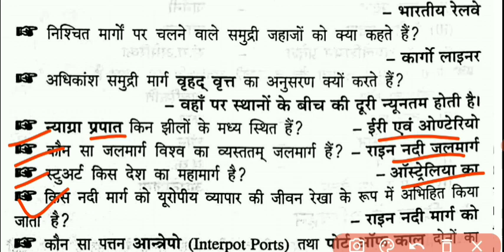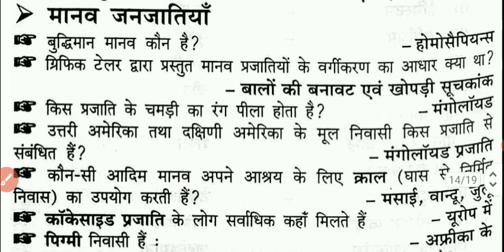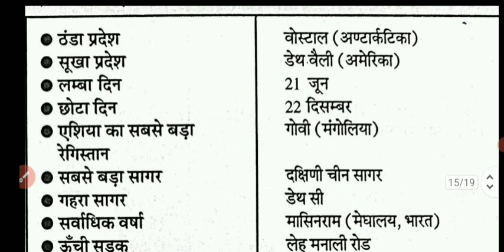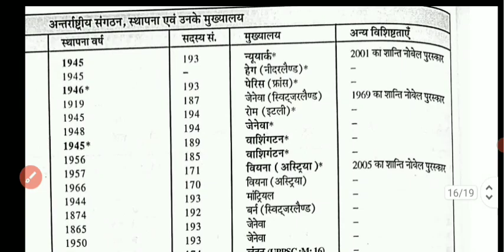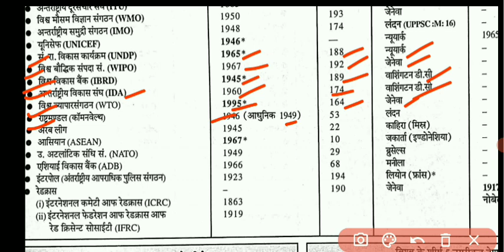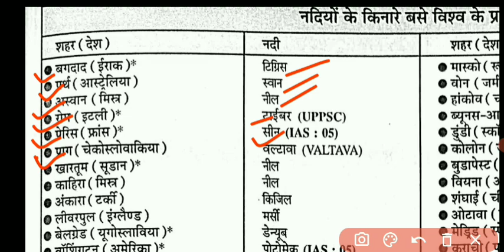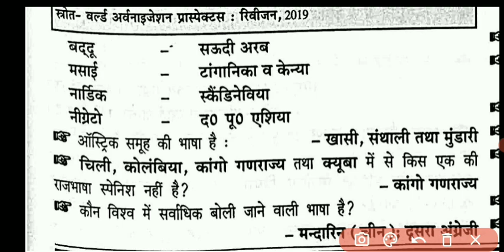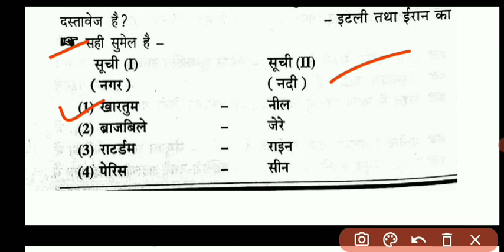World Geography One Liner GK GS+ current Affairs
World Geography One Liner GK GS current affairs questions for UPSC prelims, PCS prelims,High court RO ARO, UPPCS RO/ARO, SSC, UPSSSC, and All competitive exams